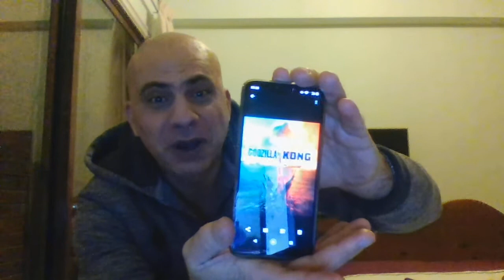godzilla vs kong trailer reaction